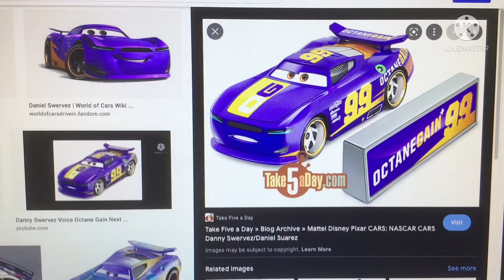These 2 Cars Will Be Mine Soon!